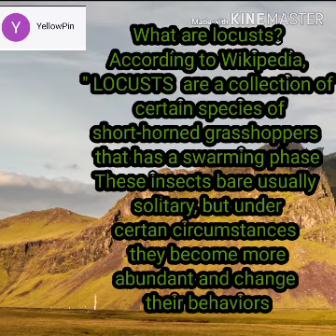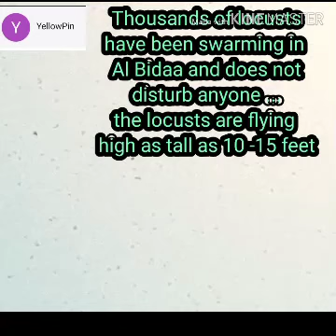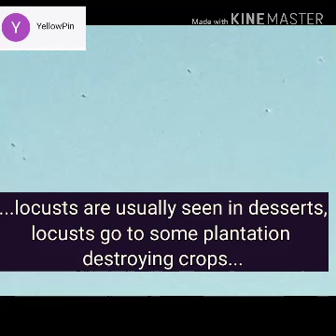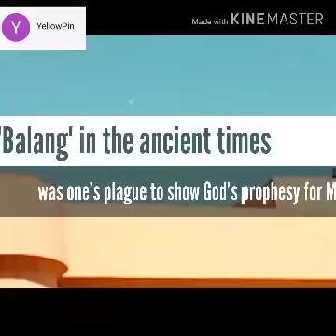Locusts swarming at Bidaa, Kuwait